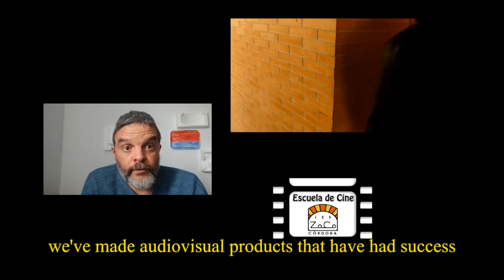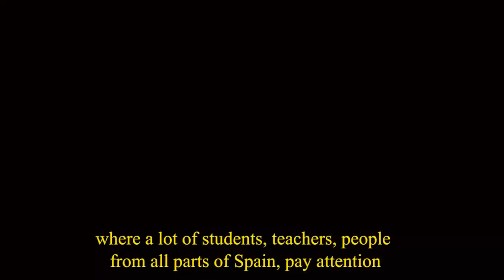Enfocando EEI 2023